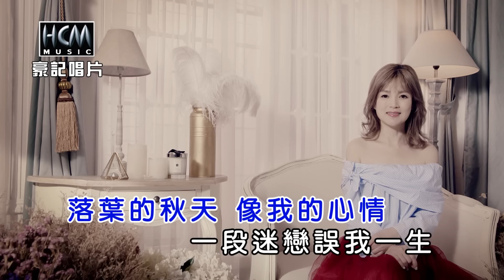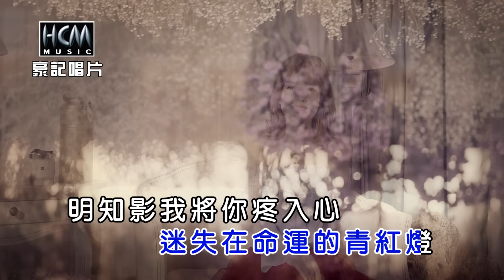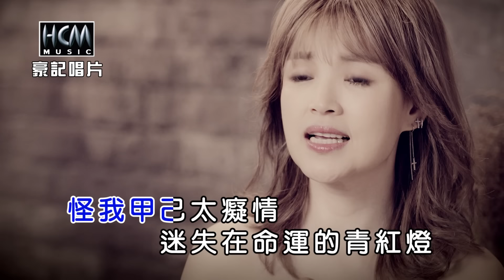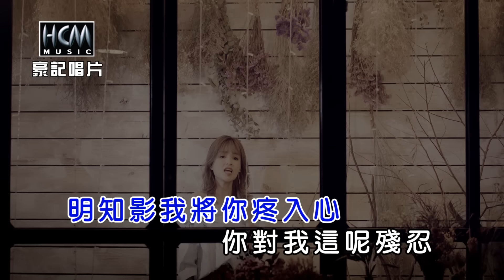談詩玲-疼入心【KTV導唱字幕】1080p HD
談詩玲-溪中月 專輯
2018.5 release

1. 無你那有我 Wu Ni Na You Wo
2. 溪中月 Xi Zhong Yue
3. 疼入心 Teng Ru Xin
4. 有淚的女人 You Lei De Nu Ren
5. 心甘還有我 Xin Gan Hai You Wo
6. 愛情一陣雨 Ai Qing Yi Zhen Yu
7. 初雪 Chu Xue

-歌詞 Lyrics-
詞：吳梵 曲：石國人
落葉的秋天 像我的心情
一段迷戀 誤我一生
愛也不愛 兩種選擇
結局不是我會凍來決定
明知影 我 疼 疼你入心
怪我甲己太癡情
迷失在 命運的青紅燈
明知影 我將你 疼入心
你對我這呢殘忍
原來我只是你愛情的
愛情的犧牲品

♪中華電信：手機直撥760→按1→輸入155427
♪台灣大哥大：手機直撥803→按4→輸入155427
♪遠傳：手機直撥900→按4→輸入155427
♪台灣之星：手機直撥700→按4→輸入155427
♪亞太：手機直撥560→按2→按6→輸入155427